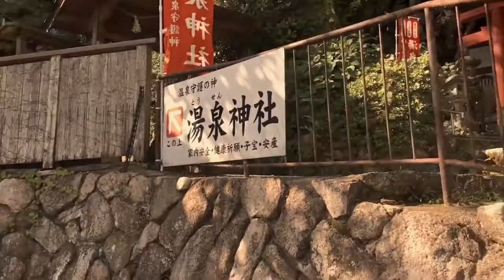有馬温泉・ぶらぶら歩き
兵庫県有馬温泉は温泉地としても有名です。おみやげには炭酸せんべいがあります。京都・大阪・神戸方面から近く、観光地としても有名な温泉地です。 豊富秀吉も愛した様子で大阪城から足繁く通った地。 金泉・銀泉もあり、古刹や名所旧跡も多く、そぞろ散歩のコースが何か所もあります。癒される風景、神社・足湯・・・